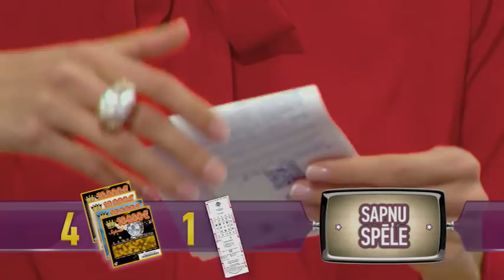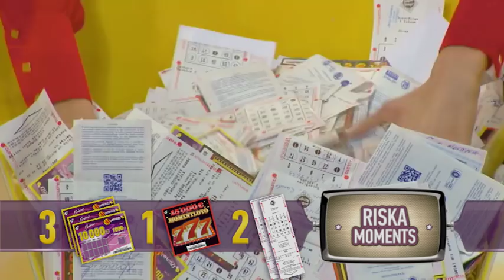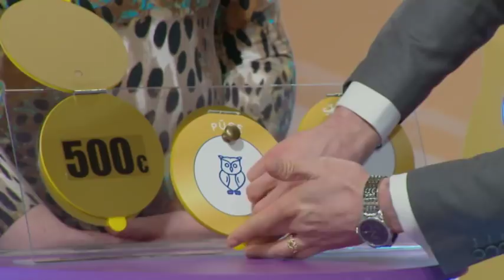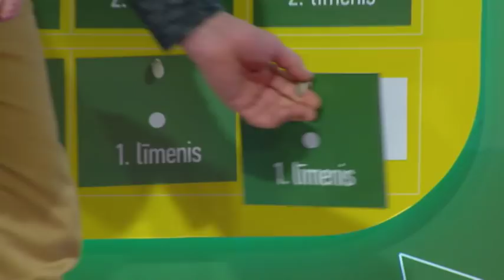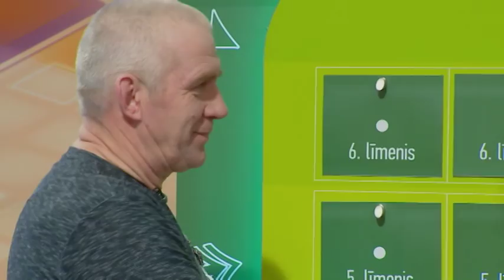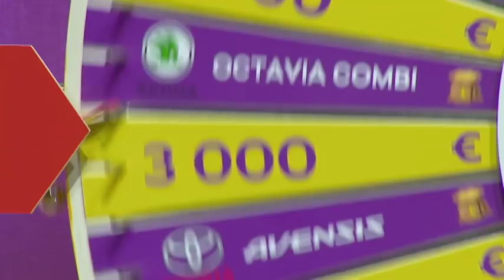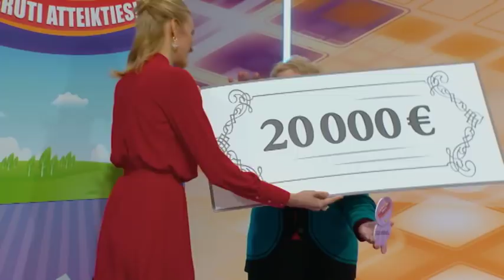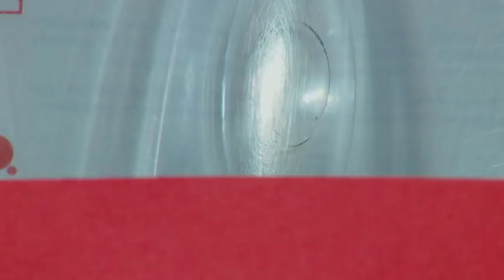SuperBingo TV izloze – 11.02.2018.